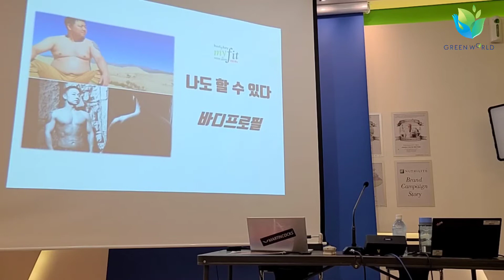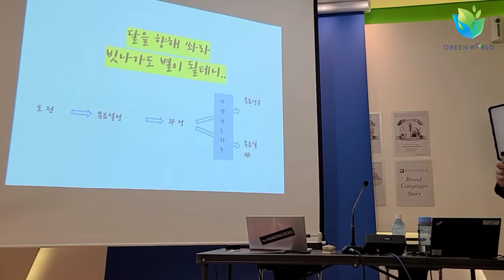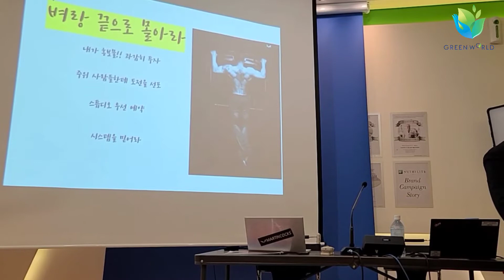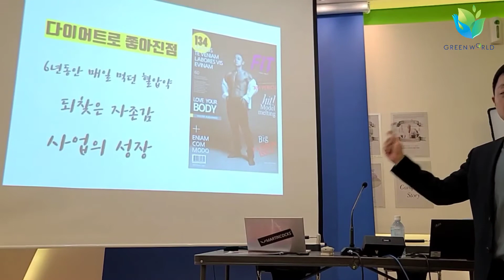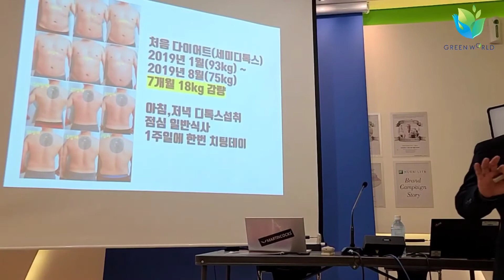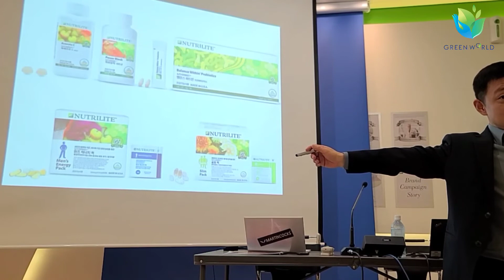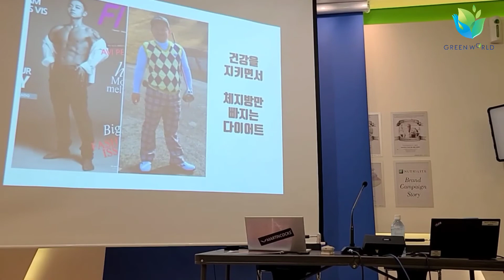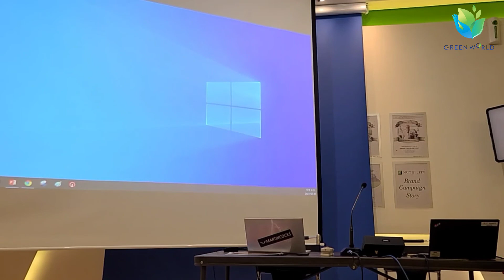93KG에서 바디프로필까지(PPT)